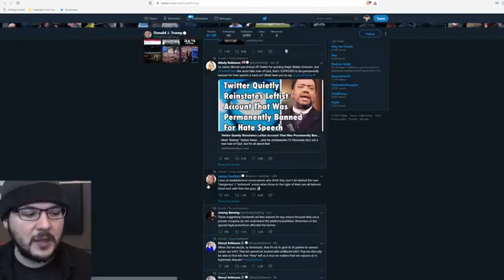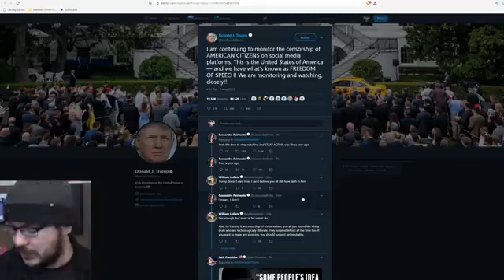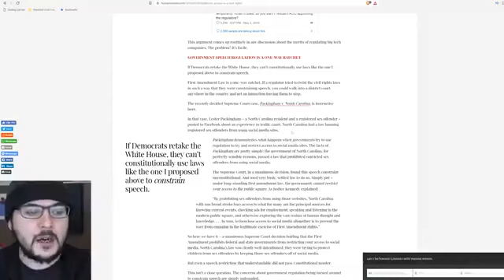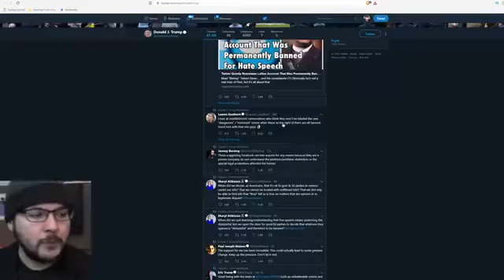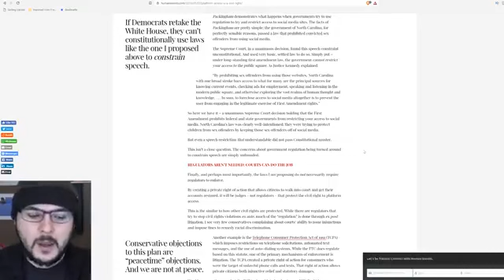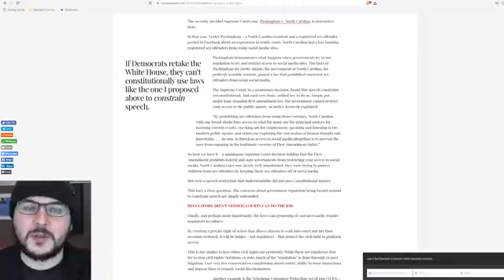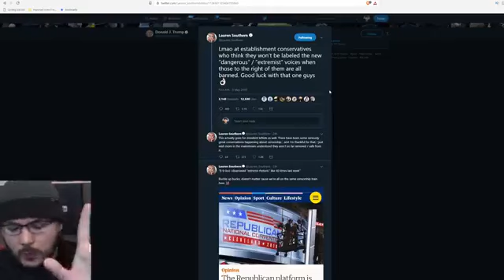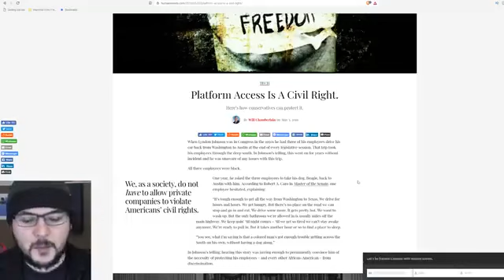Trump DENOUNCED Censorship Lauren Southern and Paul Watson. ( Tommy Robinson )